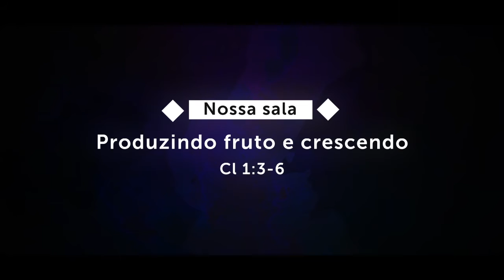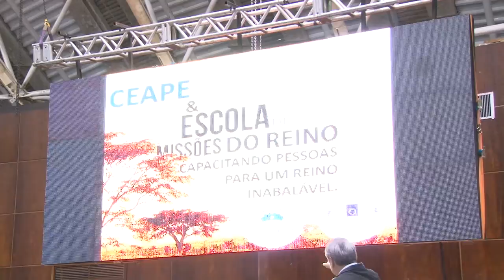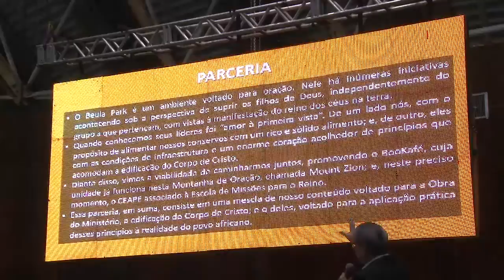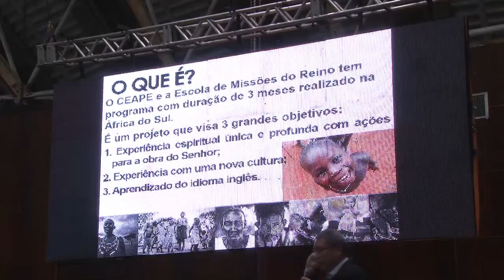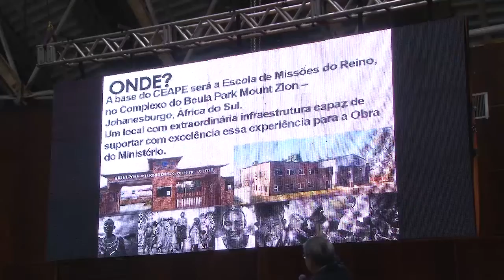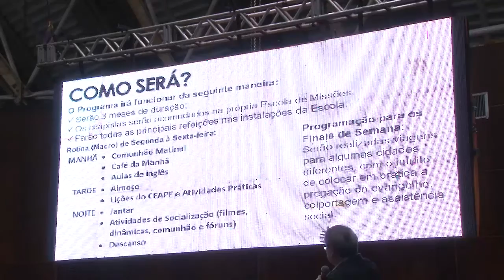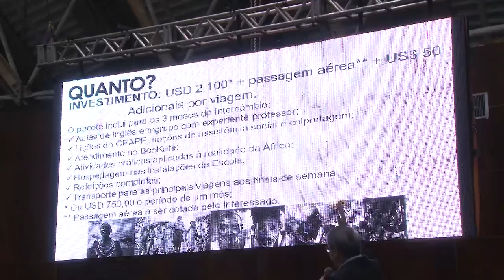Living Room Chat - Bearing Fruit and Growing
Ministered by brothers Amir Silva, André Dong and Joel Ferreira of july 23, 2016.

Scripture reading: Eph. 2:1-10.
Young Adult Conference July 2016

Held at Estância Árvore da Vida, Sumaré, SP, Brazil, from 21 to 24 July 2016.

Scripture reading: +Forgiveness +Love